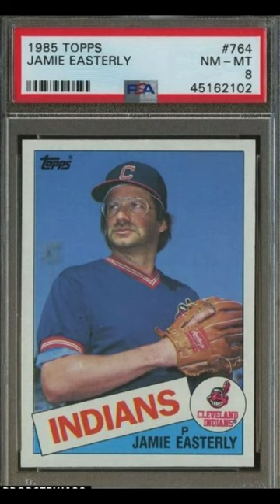PSA 10 Pop 0 1985 Topps Baseball Jamie Easterly card 764